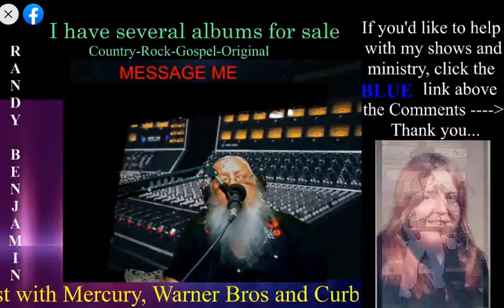A Larry Sullivan inspired song...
Back many years ago, around the 1960s, Larry Sullivan, a good friend of mine wrote a song called, 'Little Faces Have Big Ears.' It was a really nice song. I loved the title so much, I decided to write a song of my own, using that title.

This is OK, you can't copyright titles, only lyrics and melodies. So I wrote my own version, using my own lyrics and melody... But the title and inspiration, belonged to Larry... I often do this song when I play 'live' or on YouTube and Facebook...This is part of a Facebook show and it's dedicated to Larry, who's in a hospice in Nashville...